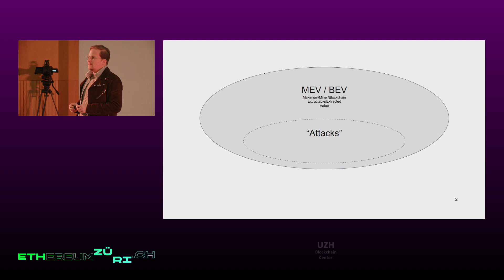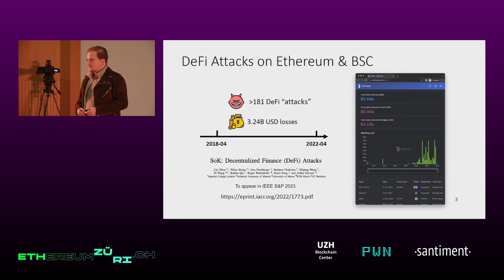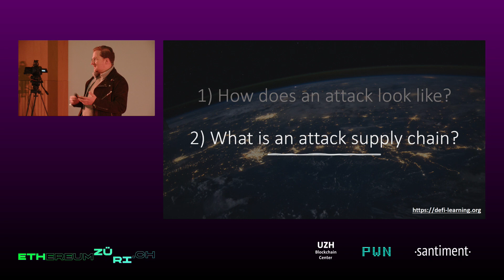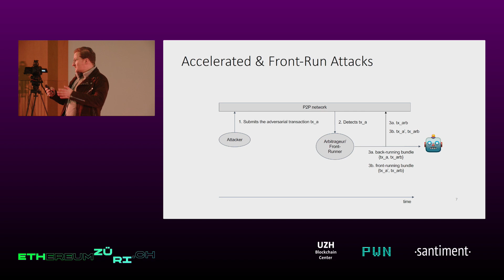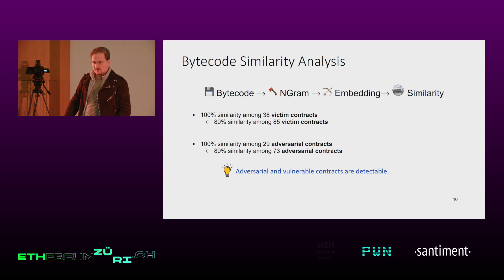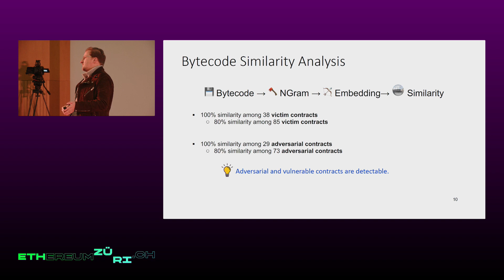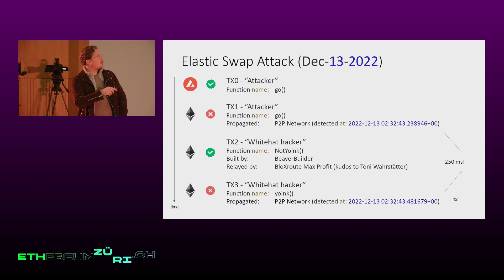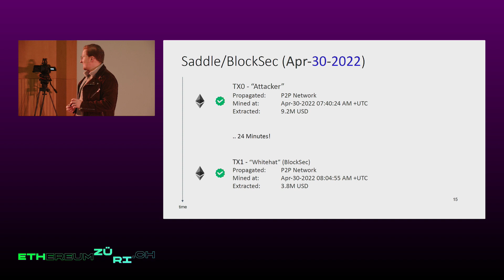Real-time Whitehat Hacks / Arthur Gervais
Decentralized Finance (DeFi) has accumulated a total value locked of 253 billion USD, but has also suffered losses of at least 3.24 billion USD due to various incidents. This paper introduces a system to evaluate and compare DeFi incidents, and suggests potential defenses.